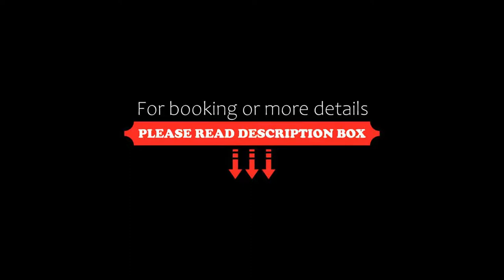Hotel Mazzoleni, Roncola, Italy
About Property:
Hotel Mazzoleni is set in Roncola, 18 km from Bergamo. This friendly family-run hotel offers panoramic views of the surrounding mountains, as well as an excellent restaurant and bar.
You can enjoy the pretty and tranquil surroundings out on the hotel's terrace. All accommodation is air conditioned and comes with a private bathroom.
Parking is free at the Mazzoleni Hotel. L'Albenza Golf Club is just a 15-minute drive away, and you will also find...
Property Type: Hotel
Address: Piazza Marconi 5, 24030 Roncola, Italy
Searching For
1. Hotel Mazzoleni - Roncola - Italy
2. Hotel Mazzoleni - Roncola - Italy Address
3. Hotel Mazzoleni - Roncola - Italy Rooms
4. Hotel Mazzoleni - Roncola - Italy Amenities
5. Hotel Mazzoleni - Roncola - Italy Offers and Deals
Audio Credit:
Track Title: Blank Slate
Artist: VYEN